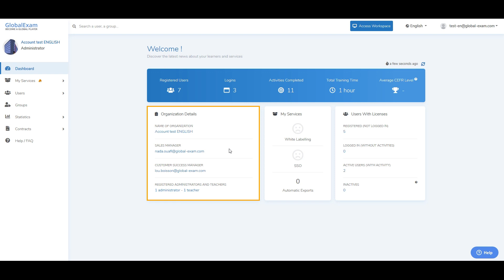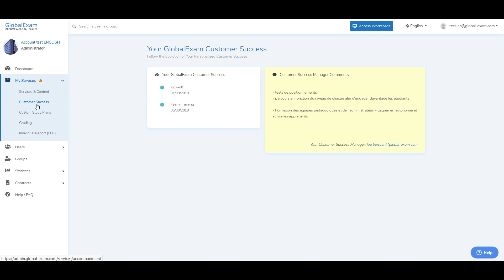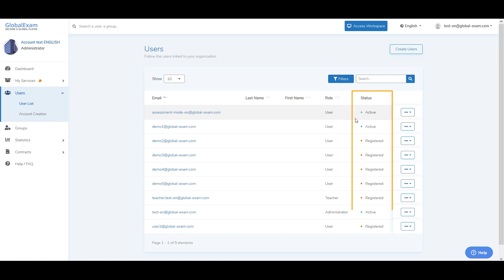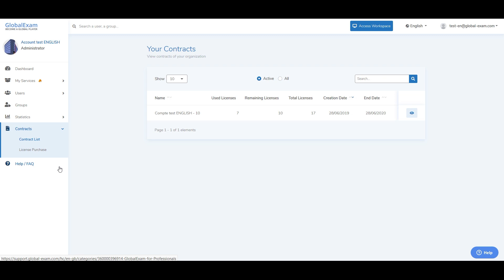Comment piloter vos formations en ligne sur GlobalExam ?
L'espace administrateur : Votre espace dédié pour vous faciliter la vie !